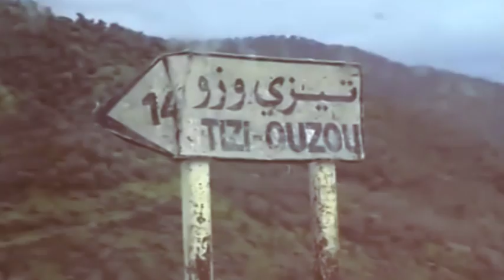Mebrouk Ramdhan' nwen --- Ramadhan Assadi 2014